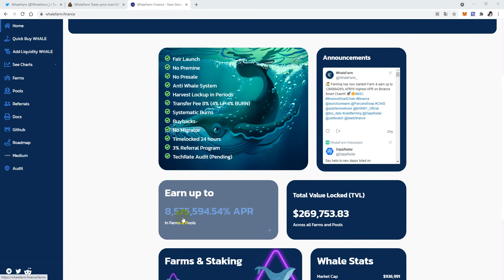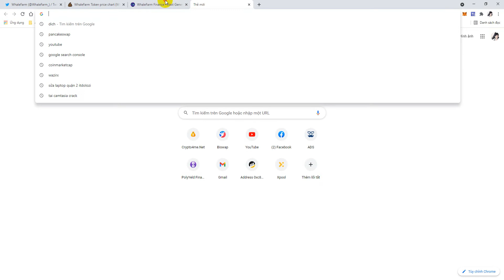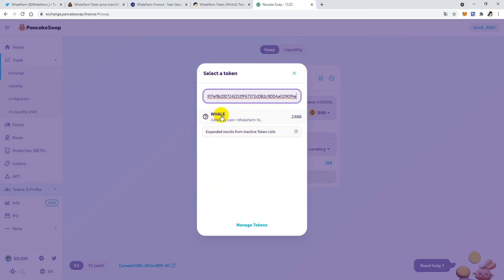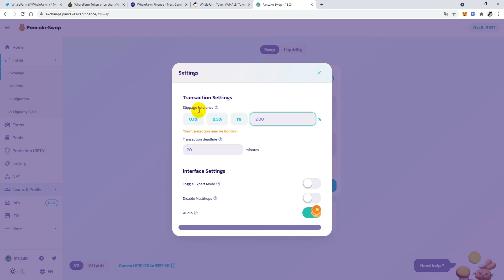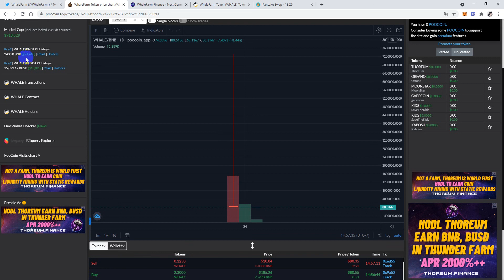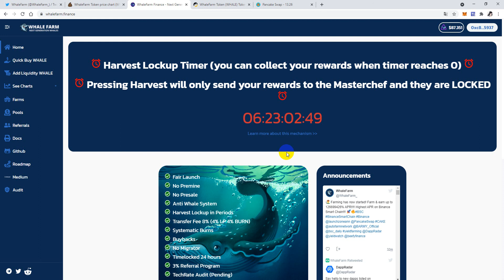Review Dự Án Defi Whale farm Finance Mạng BSC Với Mức Lợi Nhuận 8.293.720,78% LAVACAKE Thứ 2